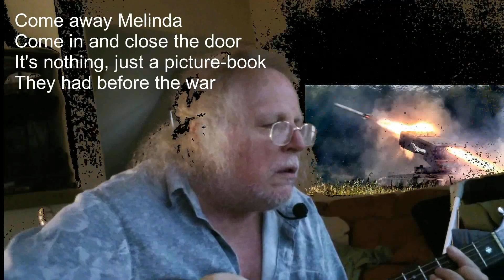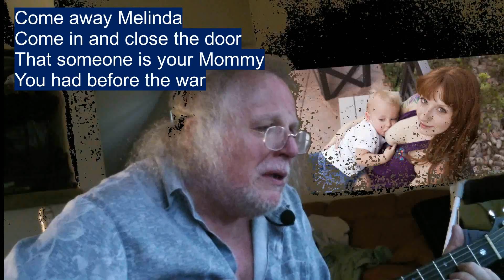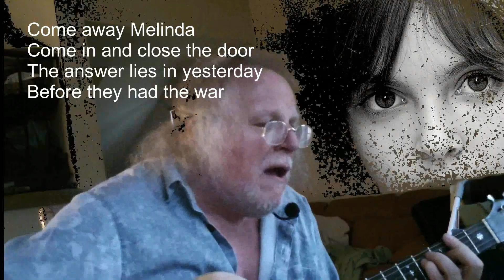Come Away Melinda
"Come Away Melinda" is one of the saddest songs ever written... it tells the story of a little girl and her daddy in a post WW III world, and she finds a picture book containing photos of things she's never seen before, other little girls like herself, and one girl all grown up like her daddy, so she asks her daddy "who what why"? and he must explain to her... I can't get through a performance of this song without weeping, so I apoligize for that, I tried recording several takes and wept everytime, maybe because I can see this story coming true because I'm not sleeping walking into WW III.